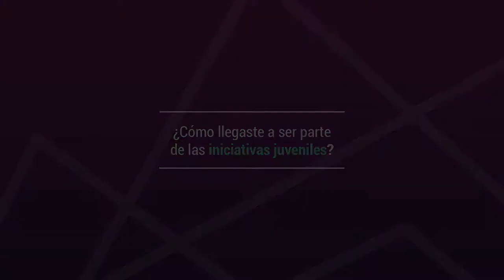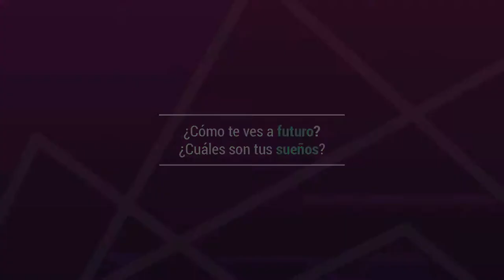Iniciativas Juveniles de Ch'ieltik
Las Iniciativas Juveniles son uno de los programas que trabajamos en  Ch'ieltik, en el apoyamos las ideas y proyectos que las y los jóvenes tienen  para mejorar sus comunidades.
Ellas y ellos nos cuentan sus experiencias desde que son parte de este proyecto.